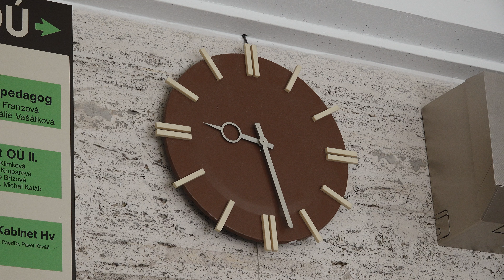Cvičný požární poplach na ZŠ Bílovice nad Svitavou. 16.5.2024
SDH Bílovice nad Svitavou
SDH Obřany
Kamera: Martin Vágner, Jana Vágnerová, Libor Žanda.